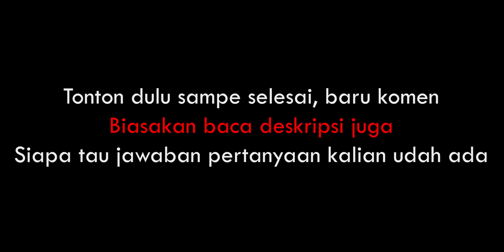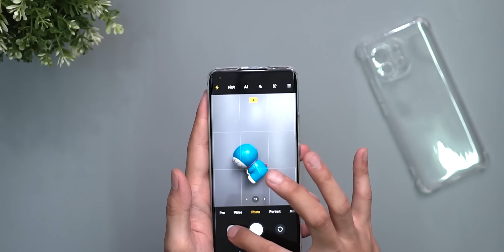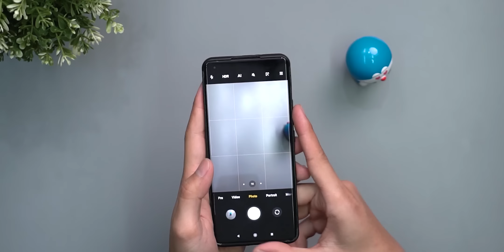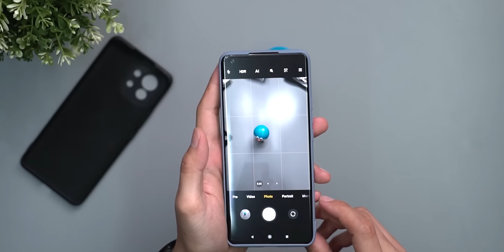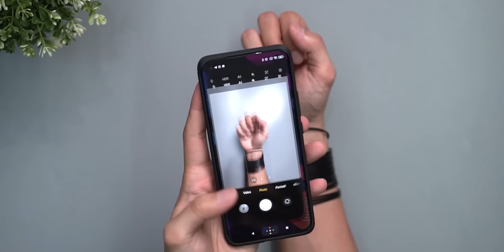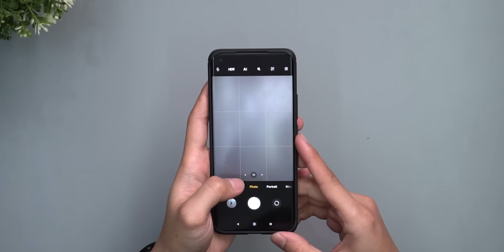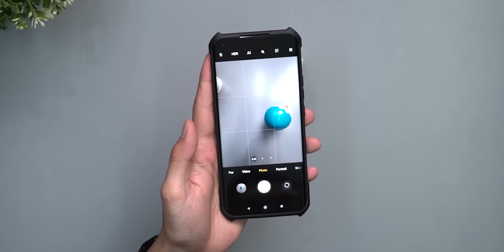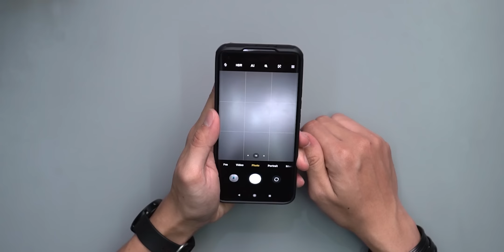DIBANTING-BANTING! - Rekomendasi Case Xiaomi Mi 11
Belinya di sini:
TOKO OREN: